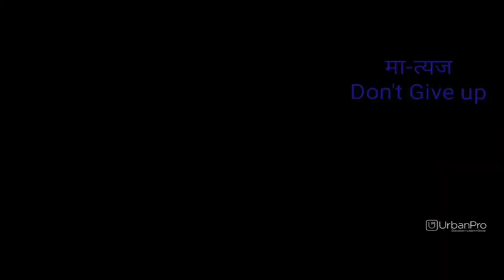M a tutor since 2013 .. have my own tutions and also have 9 years experience . in 9QCF... - Rupal M.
I am a teacher.i am giving home tutions .I have a degree in B.sc.my key skills are ..very fluent with teaching weekly tests ..having experience of 3 years  of teaching in own home tutions